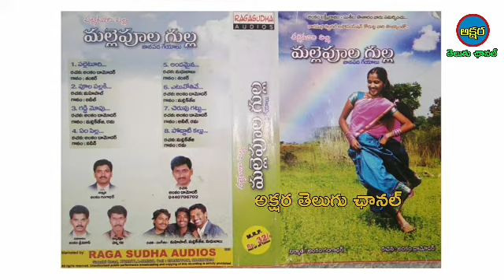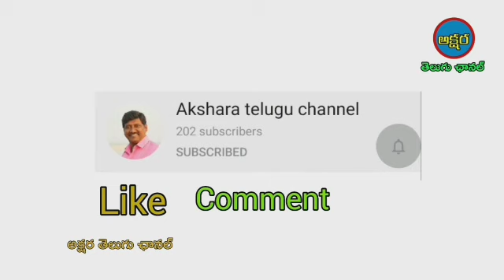Palleturi pilla dani songs/village songs/Telugu Folk songs Album | Latest dj remix/ folk 2021//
aksharateluguchanel aksharatelugulyrics:- ankam.damoder, sv.mallik theja, emulawada.mahipal, alle.madhubabu.

tuning,music,recording supervision :-
sv.malliktheja,emulawada.mahipal,alle,madhu babu,

presents:- akshara sahitya kalapeetam.

.akshara telugu chanal.

CLICK TO MORE VODEOS;-++###